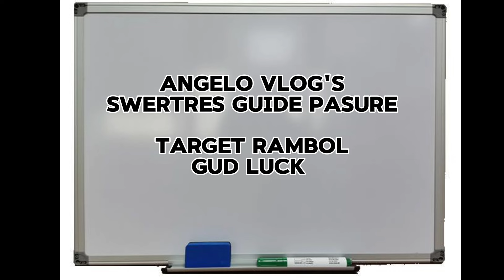MARCH 20,2024 3D LOTTO HOT HEARING AND GUIDE || BY:ANGELO VLOG'S